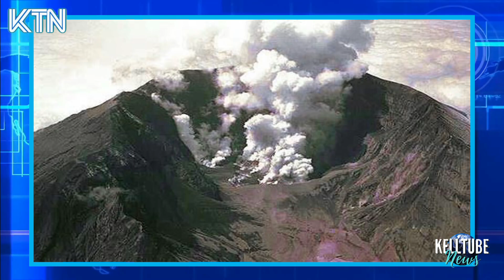🌋Esse VULCÃO mudou o CLIMA do PLANETA (parte 1)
Com a erupção de um vulcão seguida de um Tsunami em Tonga, muitas teorias e alertas sobre mudanças no clima começaram a surgir, como eu mostrei em outro vídeo, segundo os especialistas, apesar da fumaça do vulcão de tonga ter atingido a atmosfera terrestre, a quantidade foi pequena e por isso nenhuma alteração irá acontecer no clima daqui para frente, segundo os cientistas nenhum esfriamento global está a caminho. Nesse vídeo de hoje eu irei trazer para vocês os três vulcões que realmente mexeram com o clima na terra, suas erupções foram tão poderosas que esfriaram a temperatura terrestre, além de deixar várias vítimas fatais.